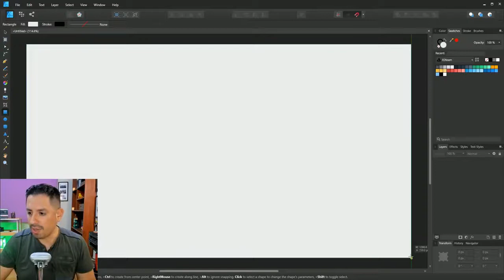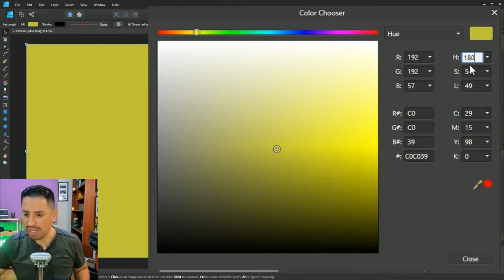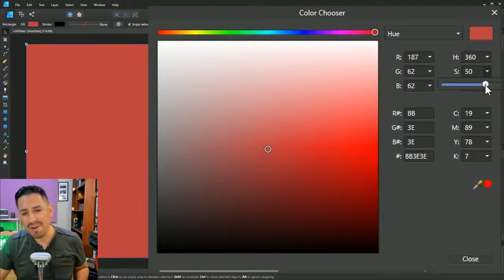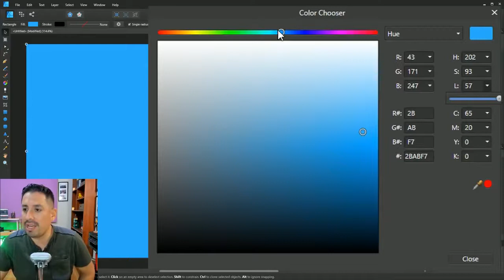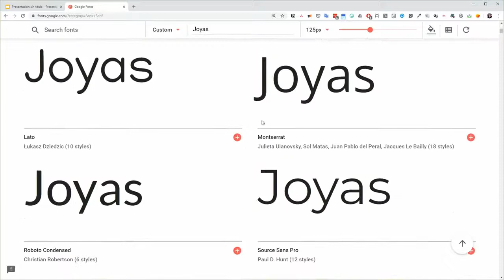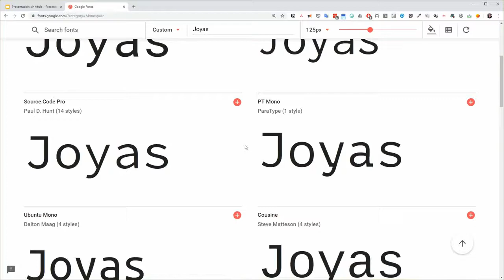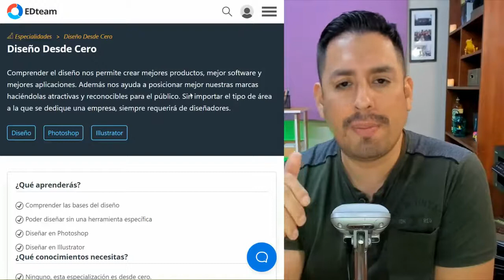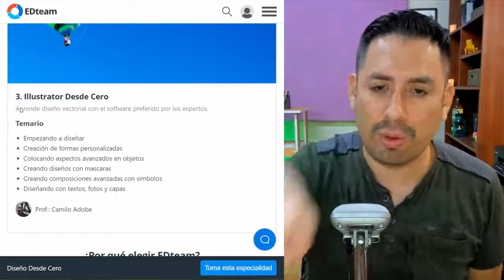¡Todos pueden diseñar! hasta los programadores